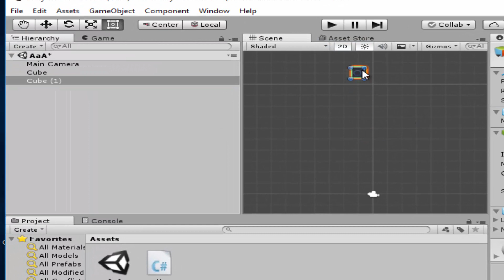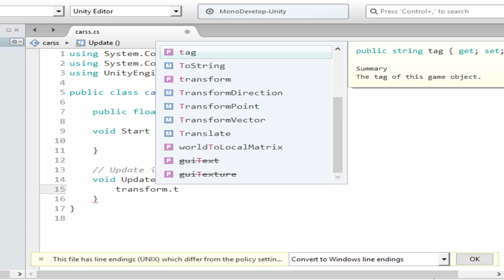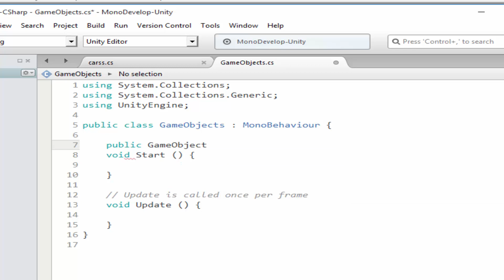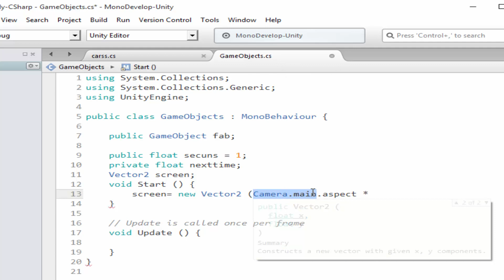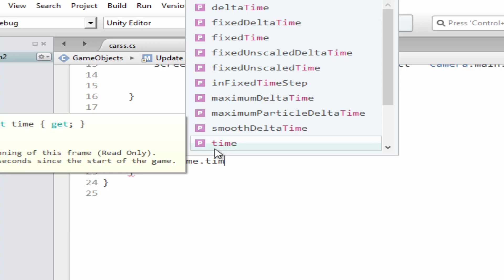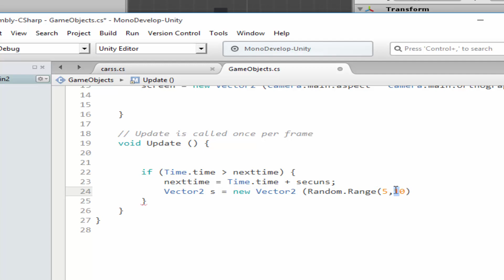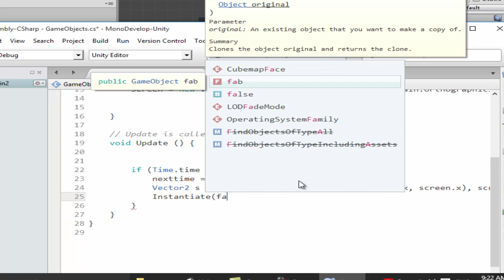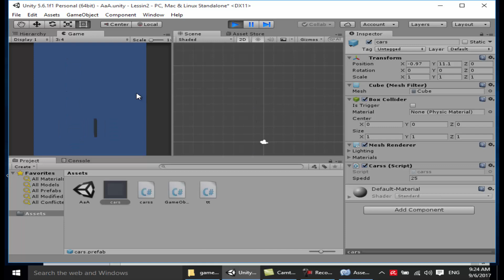Unity3D Course lesson 6 { programming c # } برمجة اول لعبة 2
لا نسى الاشتراك فى القناة
ولا تنسى متابعتنا على صفحتنا فى الفيس بوك